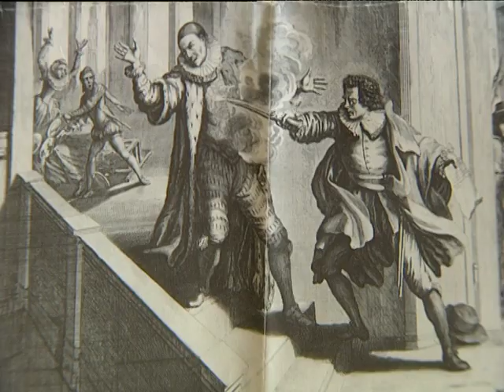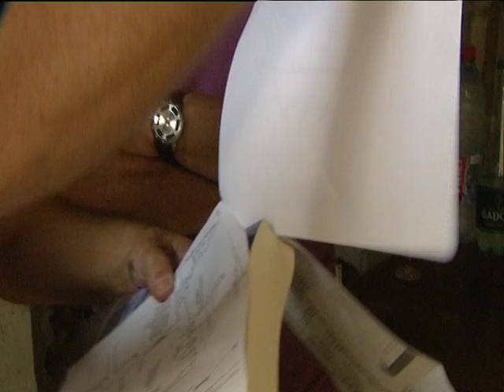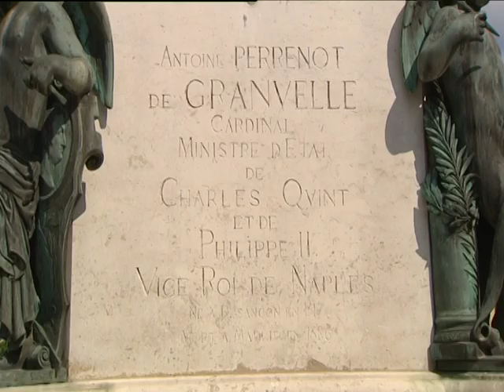L'histoire de Balthasar Gérard de la Vallée de la Loue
Nicolas Perrenot de Granvelle devient l’homme de confiance de Charles Quint et son fils Antoine, le cardinal, appuie la politique de Philippe II d’Espagne. En 1584, la vallée de la Loue devient le théâtre d’un duel politique sanglant…
Une histoire que nous avons raconté grâce aux connaissances de l’historien Daniel Antony et à l’accueil des propriétaires des demeures historiques de Vuillafans et Ornans : Isabelle et Maurice Burel et Patrick Mahoney.